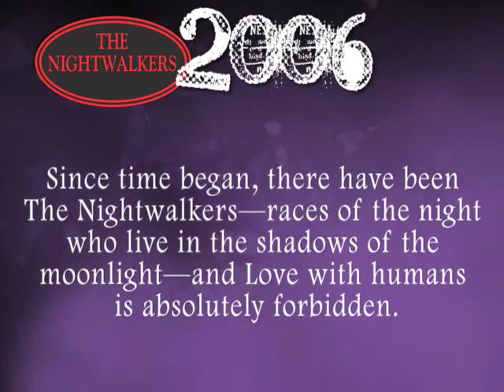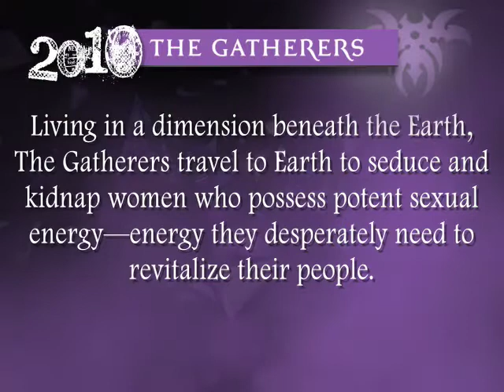HUNTING JULIAN by Jacquelyn Frank-New Paranormal ...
Dazzling talent Jackie Frank storms the scene yet again in THE GATHERERS series, starting with HUNTING JULIAN. Julian needs sexual vitality to help his dying peoples, and Asia promises more than he ever dreamed--or wanted.